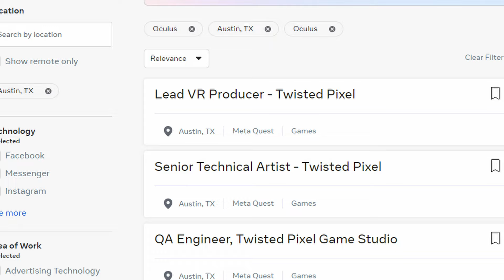Why Hasn't Meta Released More First Party VR Games For Quest? | Episode 14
In this episode of the Live Open Daily Podcast, did you know that Meta owns 9 different VR developers under the Oculus Studios umbrella? So where are all the games? I run through each developer, going through their history and current projects and speculate on what the future may hold for each.

Live Open Mike is a virtual reality gaming channel with list videos, VR game reviews, VR gameplay footage, and VR gaming news. For full VR livestreams, check out Live Open Mike on Twitch